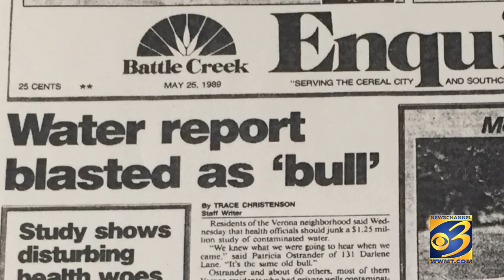Preview: Tonight at 11, I-Team looks at cancer cluster claims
35 years after an environmental disaster in Battle Creek, the I-Team is speaking with several people who claim the area is more vulnerable to cancer, and they say, their cancer is proof of the problem.